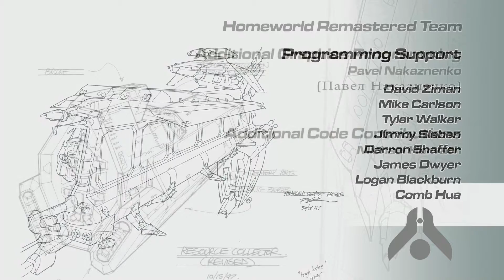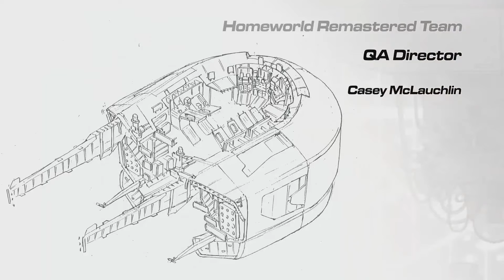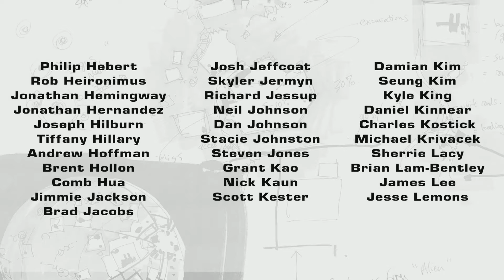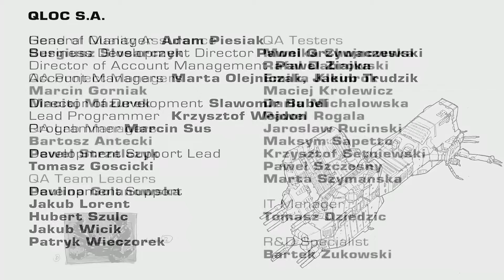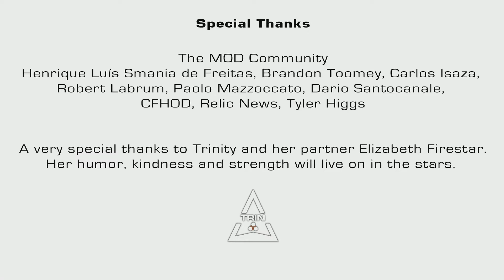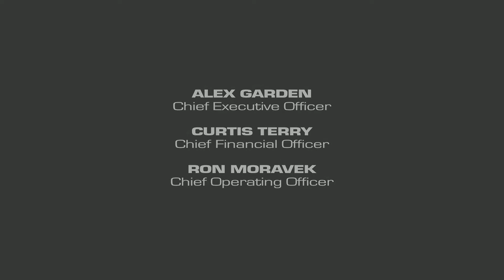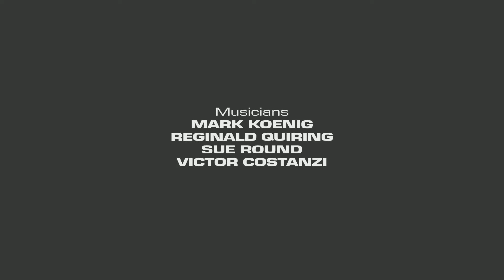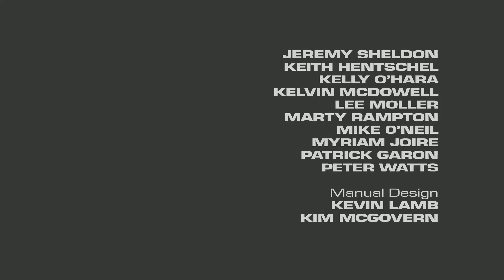Homeworld Remastered Collection - Homeworld 2 - Episode 14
Let's Play the Homeworld Remastered Collection.  This will be a play-through of the remastered versions of Homeworld and Homeworld 2.

The Homeworld games have been painstakingly re-mastered with key members of the original development team and taking critical influence and assistance from the passionate fan community. The Homeworld Remastered Collection introduces Relic's acclaimed space strategy games Homeworld and Homeworld 2 to modern players and operating systems using the newest sophisticated graphics rendering technology, plus a fully remastered score and new, high fidelity voice recordings by the original actors.